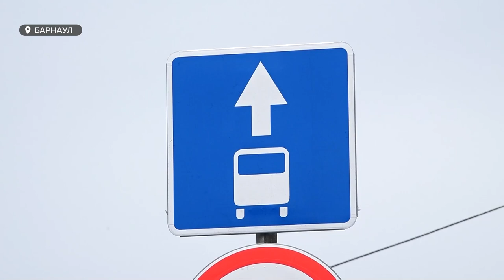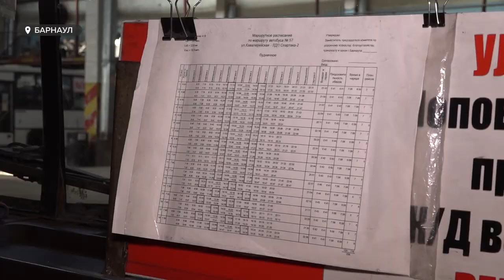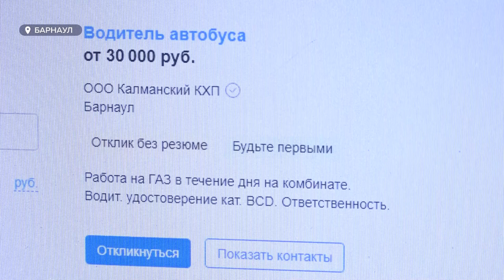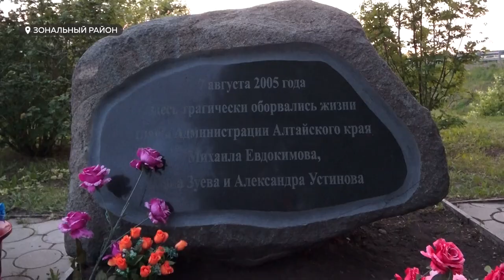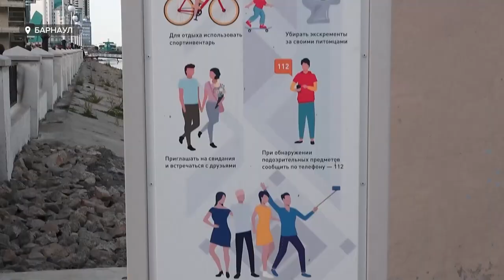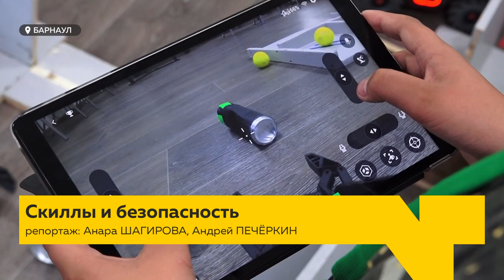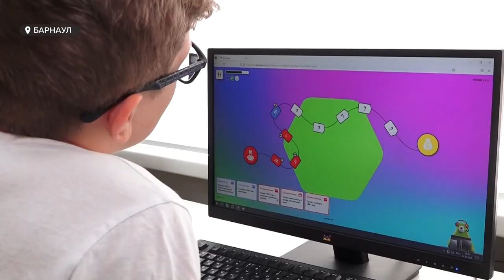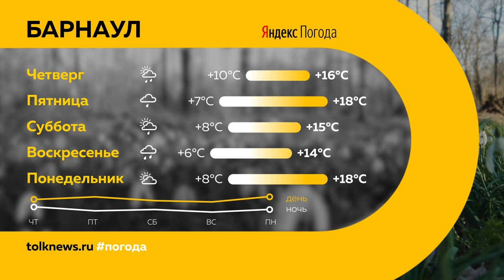«День с Толком». 01.06.2022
Смотрите в выпуске:
- Могут ли мост на Новом рынке сдать раньше срока? И можно ли теперь добираться на общественном транспорте быстрее, чем на авто?
- Бесхозный памятник. Часовня на месте гибели Михаила Евдокимова осыпается - спустя два года после реставрации
- О чём мечтают барнаульские дети? И кто сегодня их кумир?

00:00 Анонс
00:45 Пыльная буря
01:38 Общественный транспорт
07:10 День защиты детей
08:38 Награждение детей
10:34 ПЦР тест для въезда в Турцию
10:34 Часовня Евдокимова
14:41 Туалеты на набережной
17:12 Летний профильный лагерь
20:19 Прогноз погоды